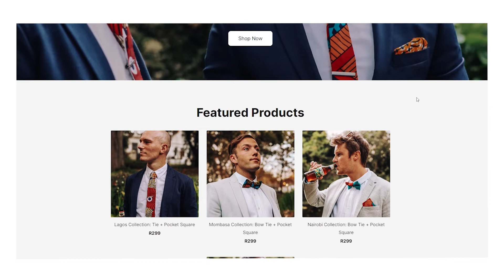Customer Testimonial - WENA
WENA is a uniquely South African lifestyle brand based in Cape Town. WENA aims to make formal fun with bespoke limited drops of ties & bow ties.
Co-founders and partners Jessica Adant & Jessica Meiring share with us their story and how Netcash Shop has assisted with their online business.

To find out more about Netcash Shop, visit: shop.netcash.co.za